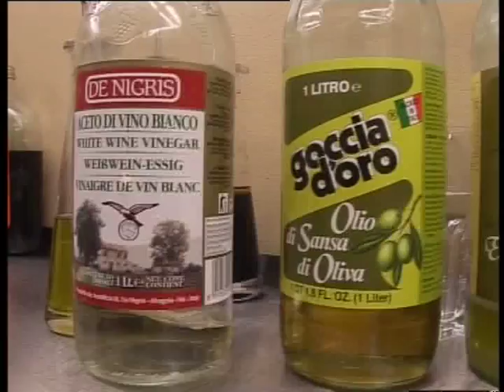Char - Meatballs - White Mousse - Silent Cooking #7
Today Patrick Müller cooks:
1. Char (Salvelinus) with lettuce, sesame seeds and poached egg
2. Meatballs with braised pumpkin and mushrooms
3. White chocolate mousse with yellow peppers